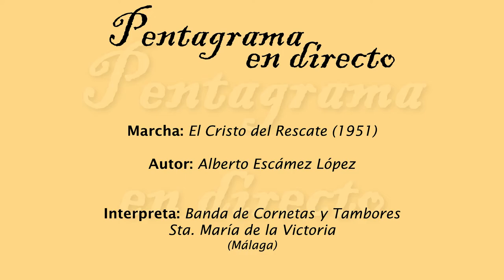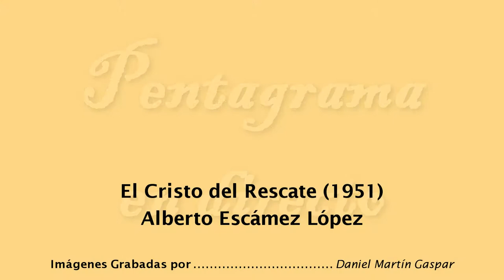El Cristo del Rescate (Alberto Escámez López)